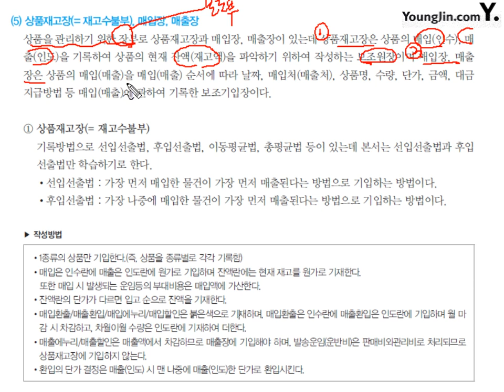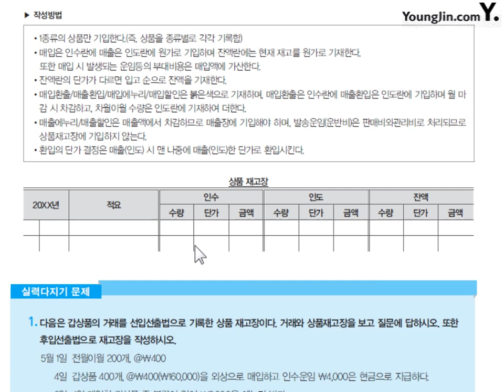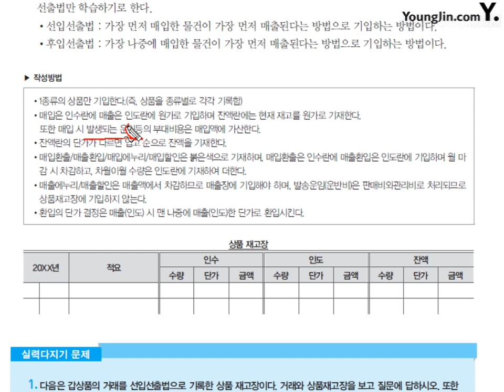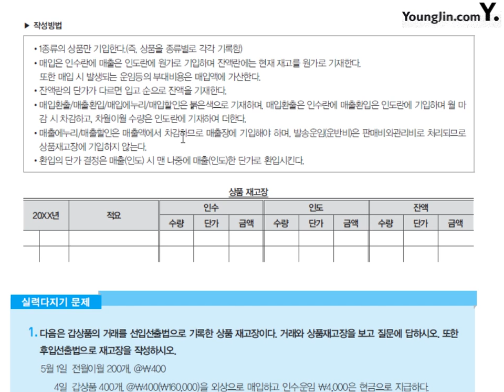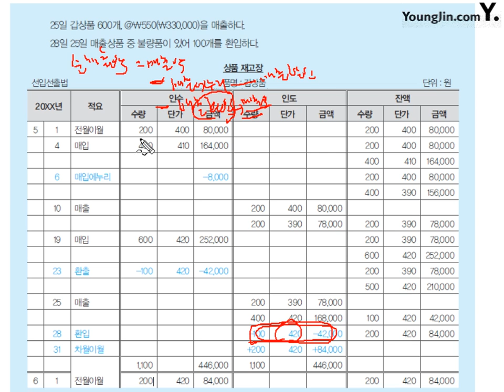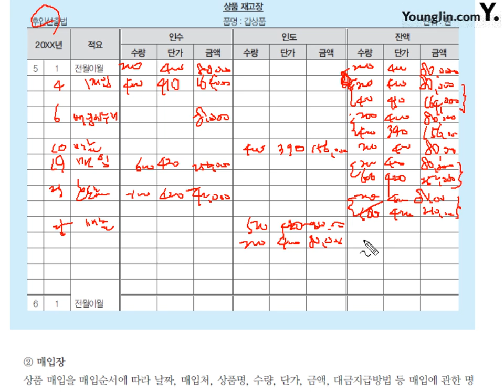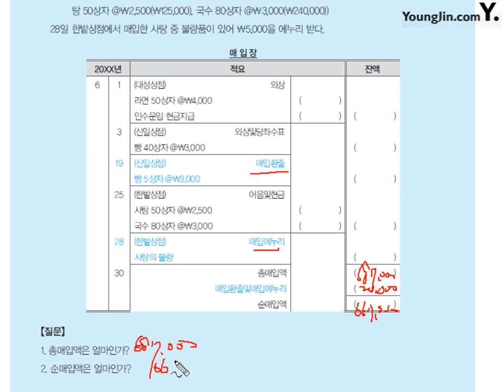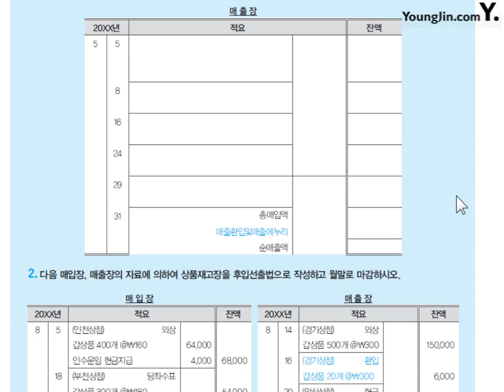제12강 Chapter 10 장부와 장부 작성연습 #2